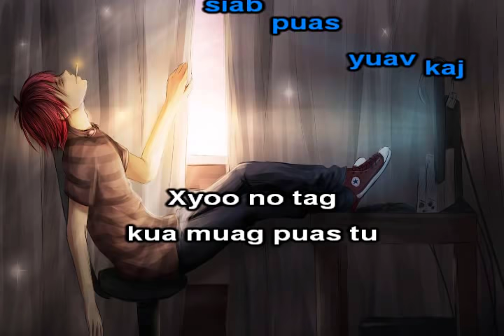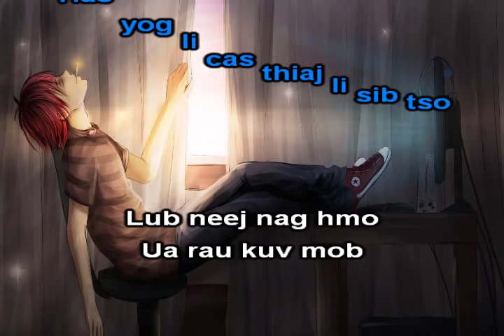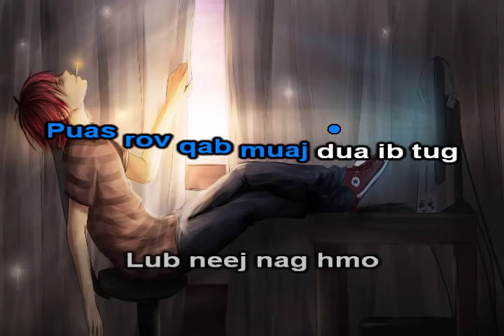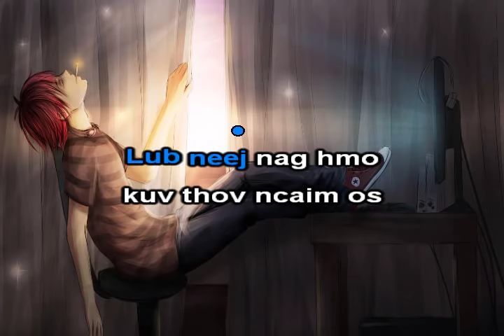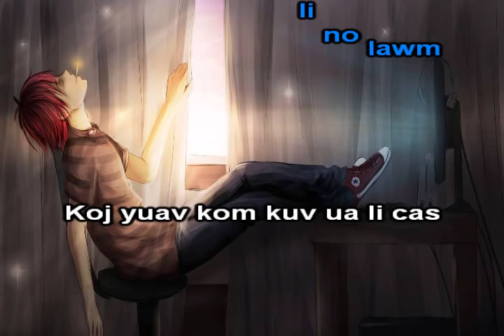Mob Txaus Lawm Instrumental + Lyrics - Tijlaug Xab Thoj & Keeb Thoj - New Sad song 2019